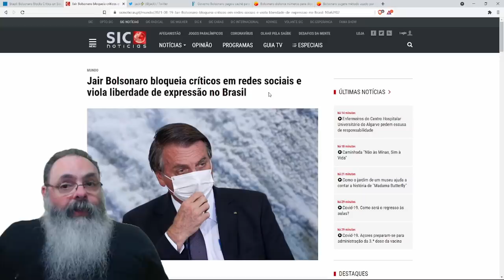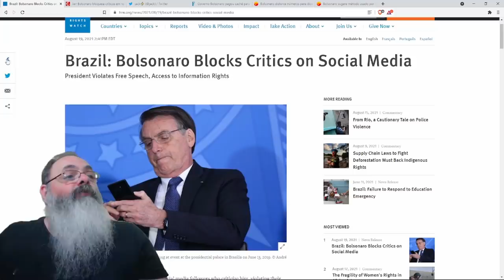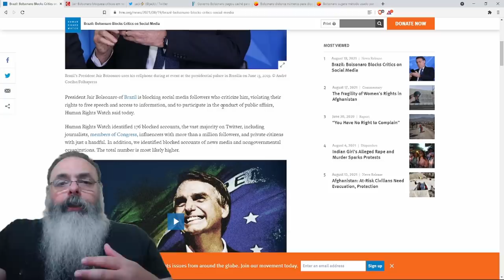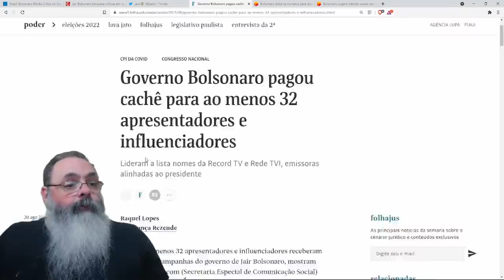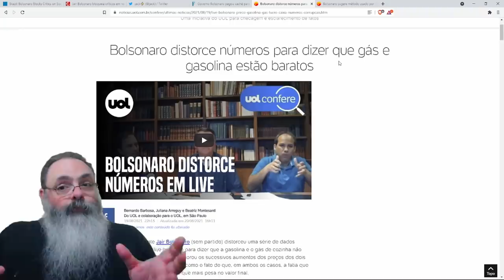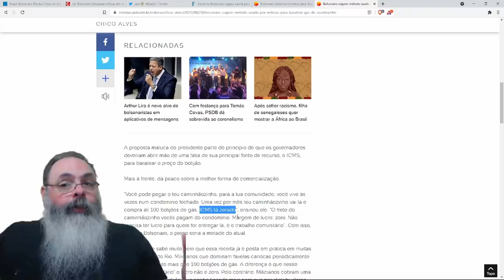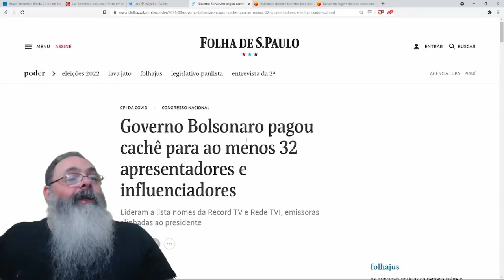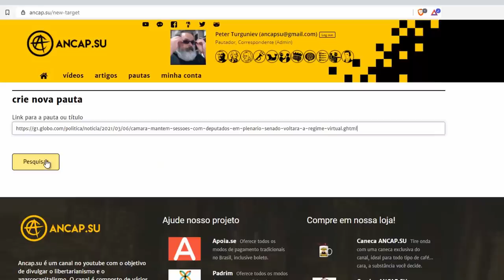Jornais da mídia tradicional socialista aqui e lá fora trabalham para espalhar fake news